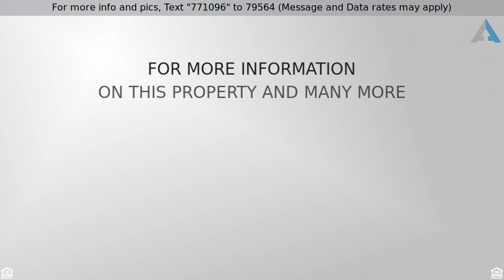Priced at $799,000 - 4 S Iroquois Ave, Margate, NJ 08402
Ocean Views

1.5 blocks to the beach and ocean views from the 2nd floor deck. Welcome to 4 S. Iroquois.  This 3 bedroom and 2.5 bath home has amenities galore. The first floor has a large living and dining area and a wide open kitchen. The kitchen has ample recessed lights, an kitchen island, granite countertops and   beautiful custom cabinets with a matching sub zero refrigerator. The 2nd floor has 3 modern bedrooms and large closets, and the main bedroom has its own sauna, and an outdoor deck to relax while enjoying the sea breezes. Two car off street parking. Best deal in Margate. Call for a private showing now!